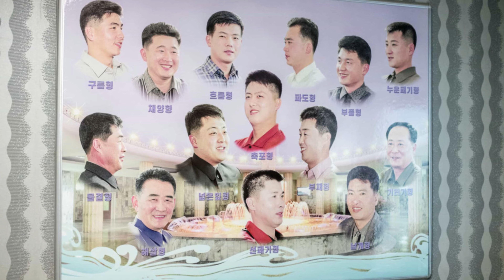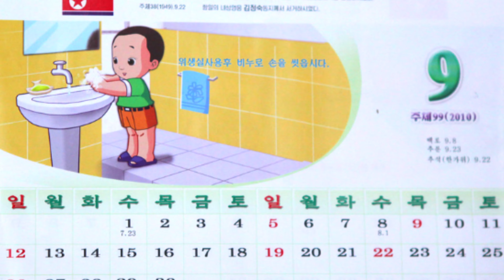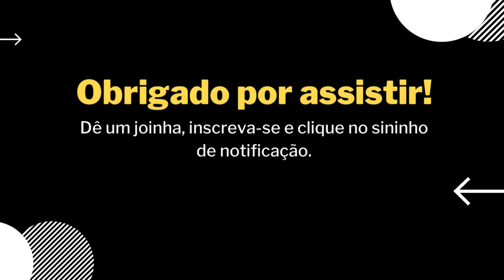Os Segredos Mais Chocantes Da Coreia Do Norte Revelados